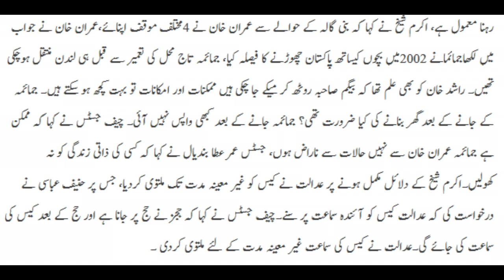Imran Khan's eligibility case, Hanif Abbasi's lawyer Akram Sheikh discusses arguments, hearing for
Imran Khan's eligibility case, Hanif Abbasi's lawyer Akram Sheikh discusses arguments, hearing for indefinitely

ADVANCE VIDEOS HUB

► skype: malikhaleem302

► Hamare 5 sabse zyada dekhe gaye video, yahan dekhiye -

""ADVANCE VIDEOS HUB ""
ASSLAM O ALAIKUM.DEAR VIEWERS THANKS FOR WATCH OUR VIDEOS.WE TRIED BEST VIDEOS MAKING FOR YOU IN "WORLD TOP 10 BEST" AND SOME INTERESTING VIDEOS.IF YOU WANT ANY TOPIC VIDEOS SO TELL US WE WILL TRY TO FORWARD THAT VIDEO TO OUR VIEWERS. SO KEEP WATCHING AND TELL US YOUR CHOICE FOR OUR FUTURE VIDEOS IN DISCUSSION TAB.